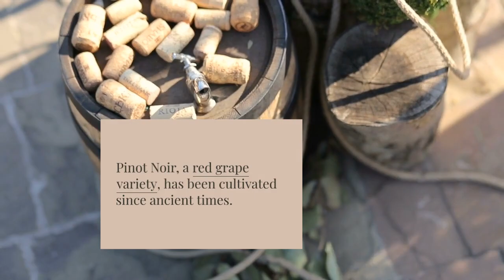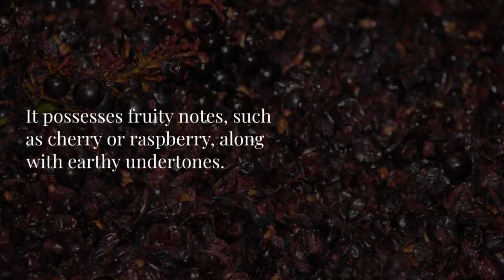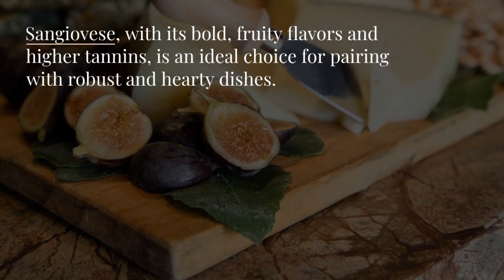Sangiovese vs Pinot Noir: A Concise Comparison of Two Renowned Wine Varieties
Sangiovese or Chianti Classico and Pinot Noir are two popular red wines. Both show cherry flavors combined with a noticeable acidity. Find out more about their similarities and differences in our video